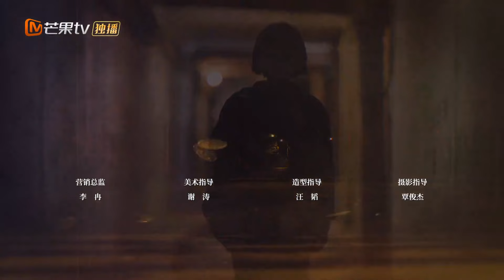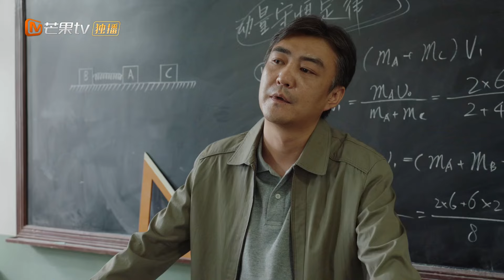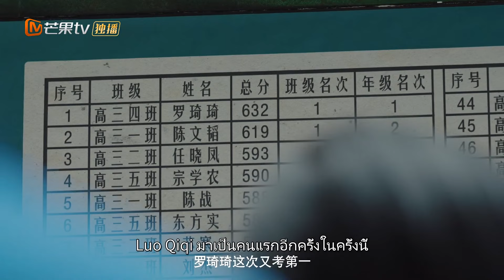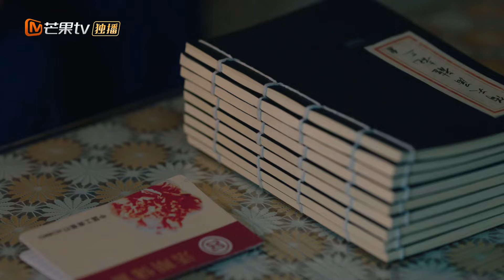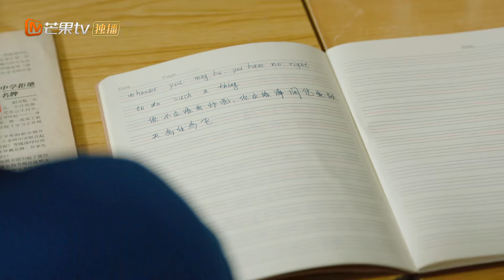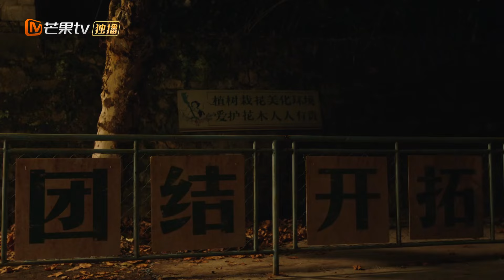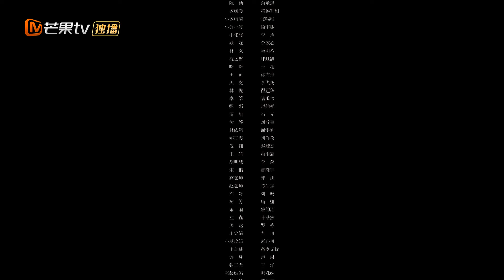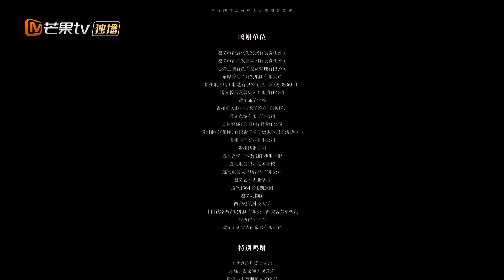【ซับไทย】EP29 เริ่มต้นการเดินทางแห่งการเติบโตและความรัก | ยืนเคียงข้างฉัน| MangoTV Thailand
Luo QiQi เติบโตขึ้นมาในช่วงทศวรรษ 1990 มีอาชีพในโรงเรียนที่ค่อนข้างพิเศษ หลังจากรอดชีวิตจากช่วงประถมที่โดดเดี่ยว เธอได้เข้าสู่ช่วงที่ค่อนข้างวุ่นวายในช่วงมัธยมต้น ตอนนี้ในฐานะนักเรียนมัธยมปลาย เธอเผชิญกับความท้าทายที่หลีกเลี่ยงไม่ได้ที่มาพร้อมกับการเปลี่ยนผ่านสู่วัยผู้ใหญ่

ไม่เคยเป็นนักเรียนที่ดีเลย ความกดดันในการผ่านการสอบเข้าวิทยาลัยและการเข้ามหาวิทยาลัยดีๆ บางครั้งก็ทนไม่ไหว โชคดีสำหรับ QiQi นิสัยดื้อรั้นของเธอหมายความว่าเธอปฏิเสธที่จะยอมรับความพ่ายแพ้ อย่างน้อยก็ในกรณีส่วนใหญ่ น่าเสียดายที่ไม่สามารถพูดสิ่งเดียวกันได้เมื่อพูดถึงเรื่องความรัก QiQi เป็นเพื่อนกับ Zhang Jun มาหลายปีแล้ว และเพิ่งเริ่มสังเกตเห็นว่าการเข้าใจความสัมพันธ์ของพวกเขานั้นยากขึ้นมาก บางครั้งดูเหมือนว่าความรู้สึกของเขาที่มีต่อเธอได้พัฒนาไปเป็นสิ่งที่เกินกว่ามิตรภาพ แต่ในบางครั้ง ดูเหมือนว่าพวกเขาไม่มีอะไรมากไปกว่าคนรู้จักเก่า

Qi Qi เริ่มต้นการเดินทางของการเติบโต ความรัก และมิตรภาพ บทเรียนที่เธอเรียนรู้ในขณะที่ยังเยาว์วัยจะนำเธอไปสู่อนาคตที่สดใสหรือไม่?